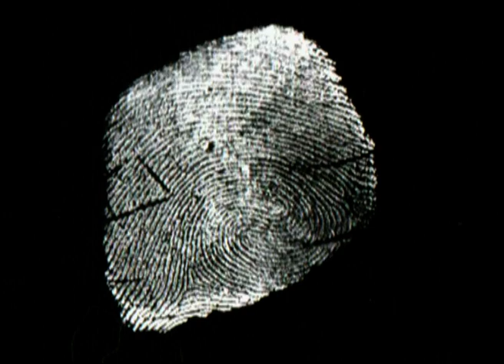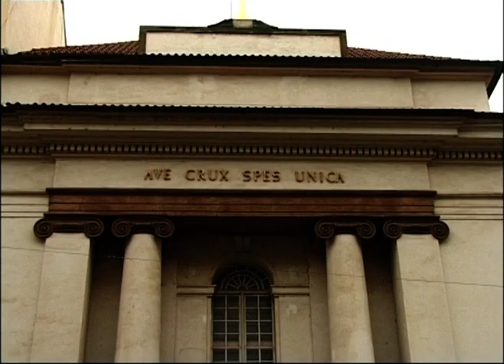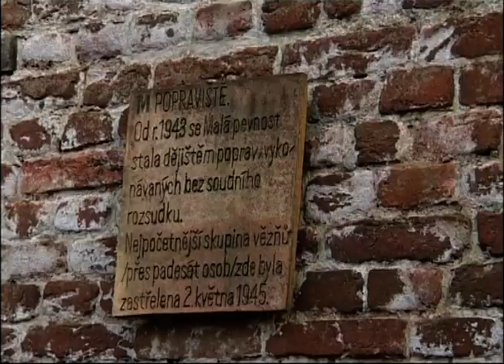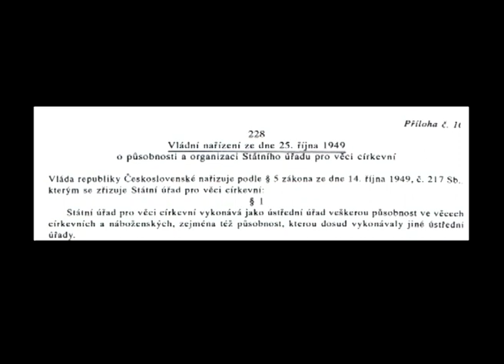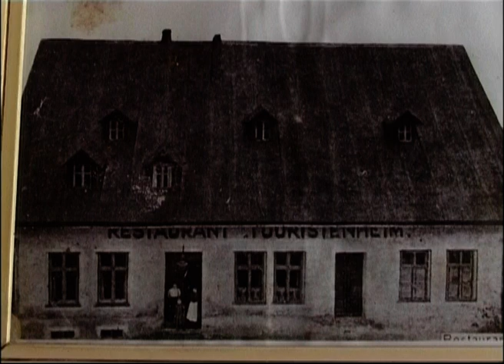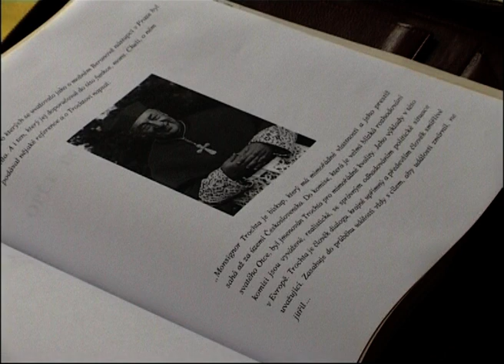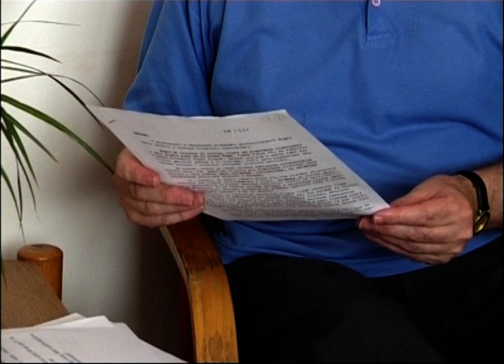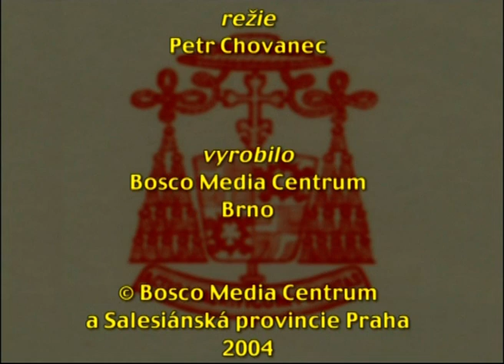Štěpán kardinál Trochta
6 . duben 2004 je dnem 30. výročí od smrti Dr. Štěpána kardinála Trochty nar. roku 1905 v chudé valašské rodině ve Francově Lhotě.

Do společnosti salesiánů vstoupil a studia včetně doktorátu teologie absolvoval v italském Turíně, kde byl r. 1932 vysvěcen na kněze.
Po studiích v Římě postavil v předválečné době několik středisek pro chudou a opuštěnou mládež. Odměnou zato mu bylo nacistické vězení v koncentrácích Terezíně, Mauthausenu a Dachau.

Biskupem byl jmenován v době, když se moci ve státě zmocnila komunistická ideologie. Trochta byl jako vyjednavač církve odsouzen k 25 letům žaláře.

V období Pražského jara se s podlomeným zdravím opět ujímá řízení své litoměřické diecéze, ale během následující normalizace musí čelit stupňujícímu se útlaku ze strany státu.

Pavlem VI. je jmenován kardinálem a po útrapách koncentráků, vězení a persekucí umírá 6. dubna 1974.
Své biskupské heslo "Práce-oběť-láska" naplnil vrchovatě.

V dokumentu, které vyrobilo brněnské Bosco Media Centrum, jsou užity materiály z archívů státní bezpečnosti, archívů církevních i soukromých. Pořadem za účasti Radovana Lukavského provází Martin Stropnický.

Scénář: Jaroslav Novosad
Spolupracovali: František Míša, Benno Beneš
Hudba: Petr Zavičák
Střih a grafika: Pavel Liškutin
Kamera: Miroslav Oberreiter, Petr Chovanec, Jakub Nosek
Režie: Petr Chovanec
97 minut

Vyrobilo: © Bosco Media Centrum a Salesiánská provincie Praha 2004